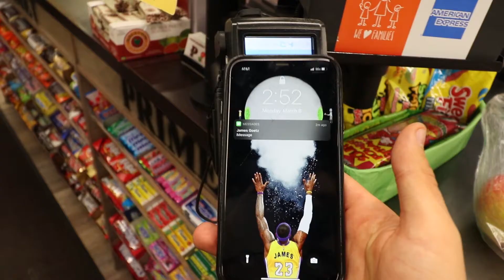The Apple Theory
The Day I attempted to pay it forward after a stranger paid for my groceries.